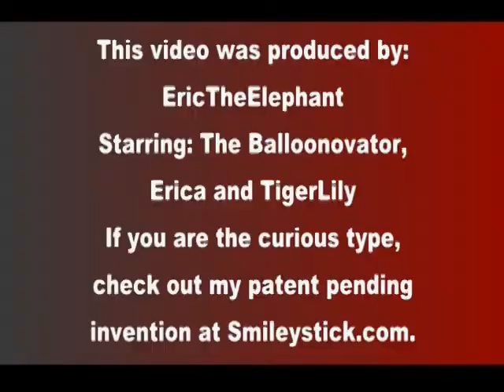Toddler Squirt Gun - The Lil' Shooter: Water Balloon Armory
Perfect water gun for Toddlers! No need to pull a trigger. Self Squirting! Give 'em the Lil Shooter, and let 'em loose. Come on, let the little kids join in on the fun! (Works for Lazy People, too.)

See my patent pending invention at SmileyStick.com